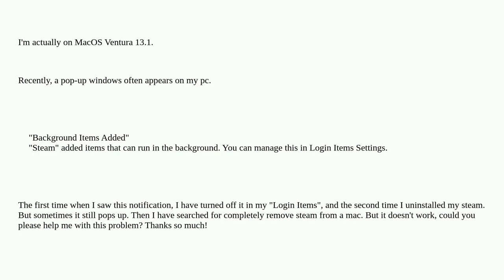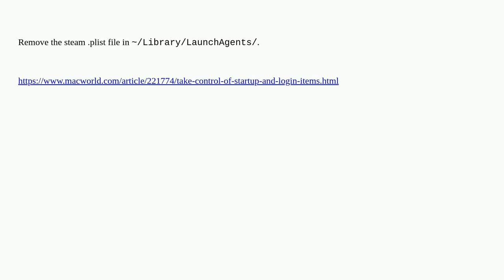"Steam" added items that can run in the background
A special thanks goes out to the community

  macos steam background-process macos-ventura